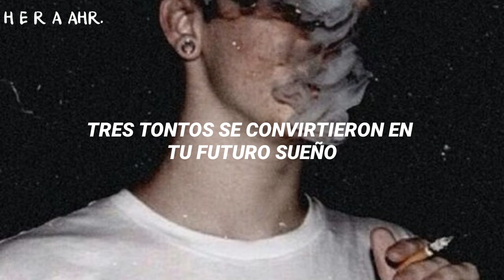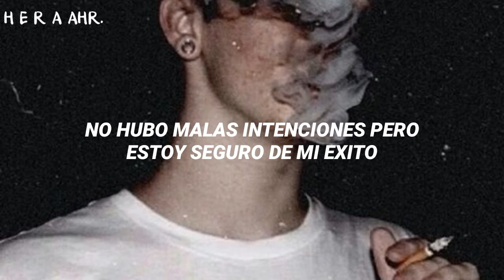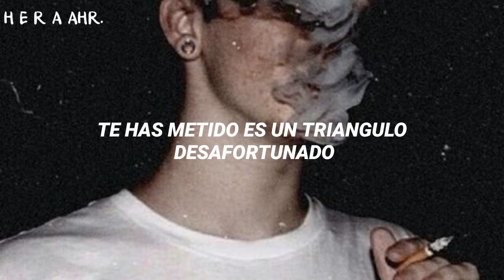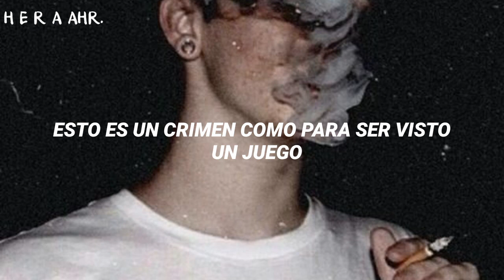Bermuda Triangle - Zico ft Crush, Dean (Sub español)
Hera Aihara.
¡Recomendaciones para traducir, en los comentarios!